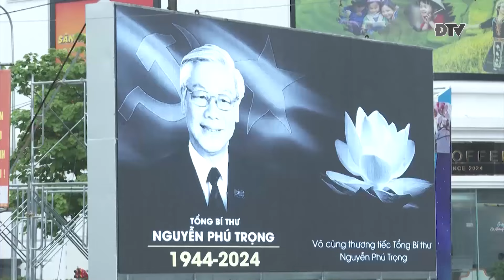ĐIỆN BIÊN - Nhân dân Điện Biên xúc động theo dõi Lễ Quốc tang Tổng Bí thư Nguyễn Phú Trọng